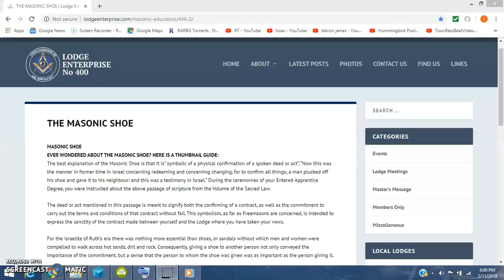Orinda Ca Halloween Shooting Psychological Operation